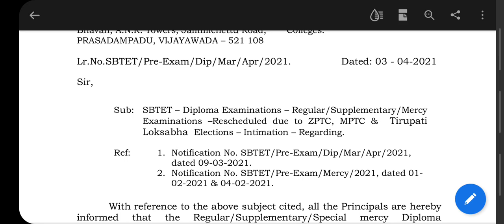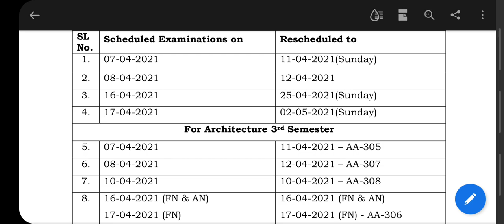ap sbtet latest exam notification all exams are postponed and rescheduled